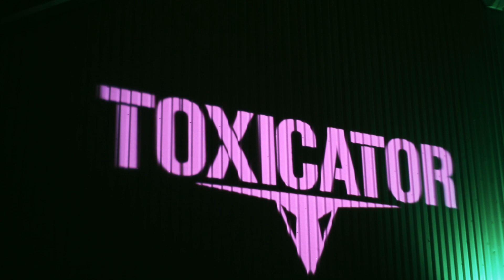TOXICATOR 2013 - Aftermovie (official)